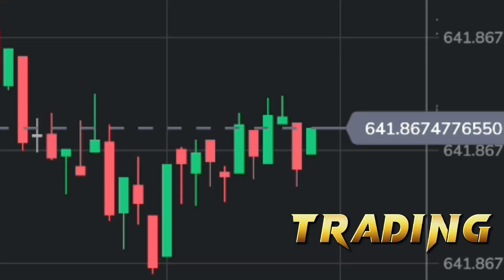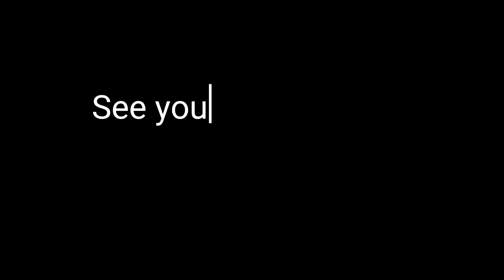Trading , Career, Income & Fitness (let's try all these).